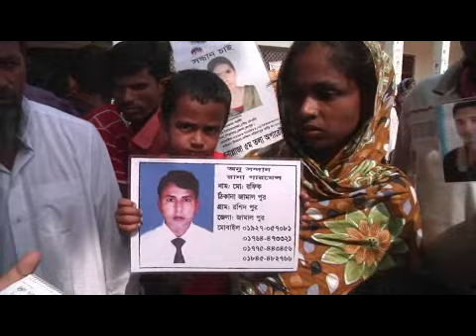Bangladesh Victims (Asia Australasia)